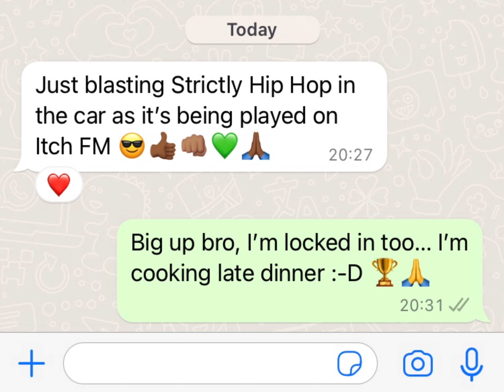DJ Sammy Jay’s Xposure Show (Ep 368) on Itch FM: Playing a track by The Nicewun JM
Track: Strictly Hip Hop
Artist: The Nicewun JM
Produced: Marvin A Doup
Cuts: Jabba Tha Kut
Album: Celebratin' Hip Hop... Over Here
Genre: Hip Hop/UK Hip Hop
Mixed: Marvin A Doup
Mastered: Chemo
Label: TSCrew
Lyrics written by: The Nicewun JM

You can check out DJ Sammy Jay's Xposure Show every Saturday 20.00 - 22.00 on Itch FM at the following link:

... And you can check all the replays of the show at the following link: